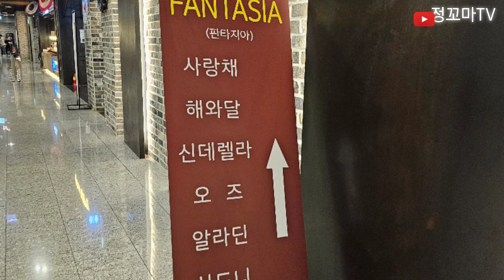마이어스 안산맛집 경기도맛집 경기도부페 안산부페 안산역맛집 중앙역맛집 경기도밥집 안산밥집 안산역밥집 중앙역밥집